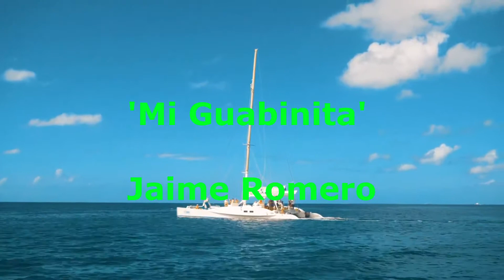'Mi Guabinita' Jaime Romero